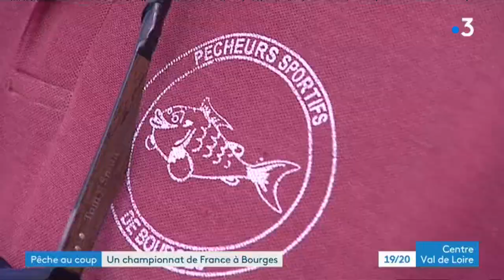Championnat de France de pêche au coup sur le Lac du Val d'Auron à Bourges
C'est un sport pour certains, un loisir et un art de vivre pour d'autres...
54 pêcheurs venus des quatre coins de France étaient réunis ce week-end au lac du Val-d'Auron à Bourges pour le championnat de France masters et vétéran
Une compétition méconnue qui pourtant a son règlement et ses rivalités entre les pêcheurs
Garo Kevorkian et Anthony Ducruet